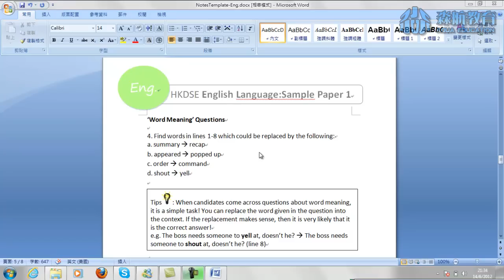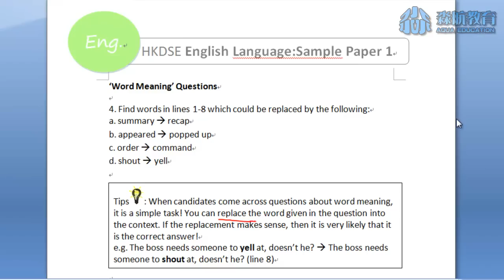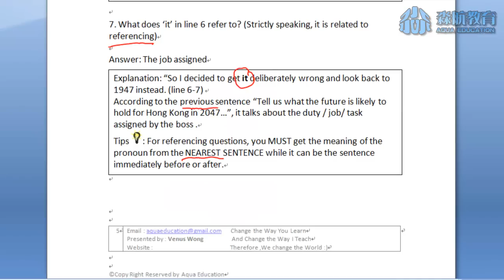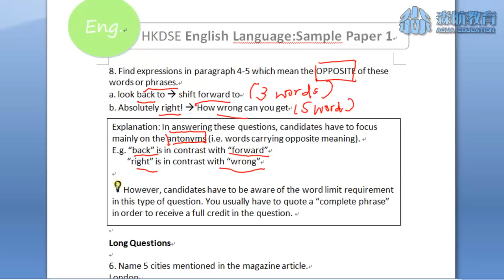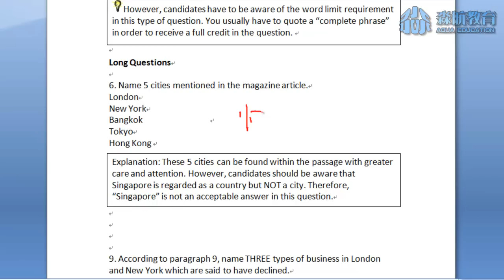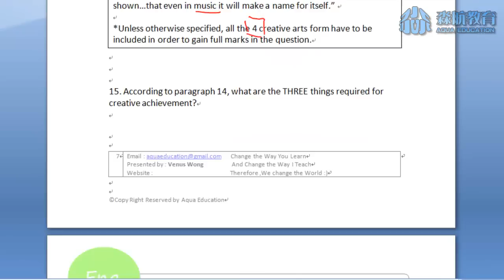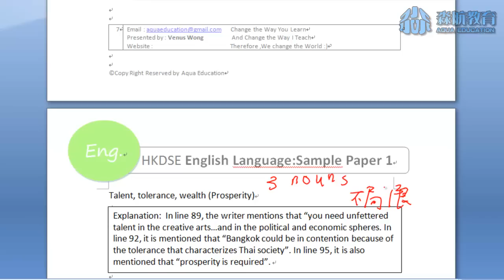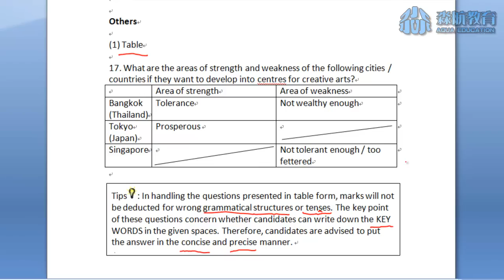HKDSE English Lesson 2 -- Word Meaning Questions & Long Questions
HKDSE: English Reading
Overview:
Word Meaning Questions & Long Questions
1. 利用代名詞找答案
2. 利用簡單同義詞找答案
3. Table Form 題目，就算錯都唔一定扣分！

淼航教育 Aqua Education - 全港首個免費補習網

Tutor : Venus Wong (CUHK English and BBA-JD)